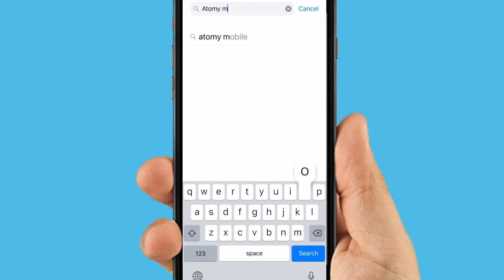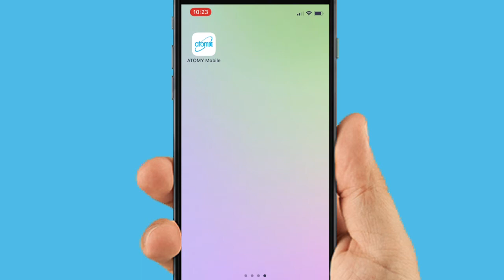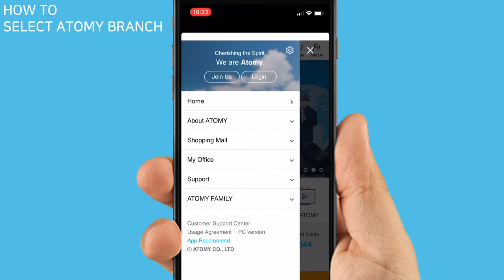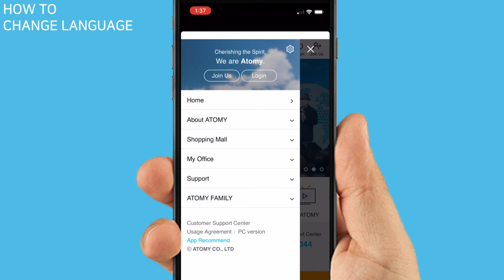How to use Atomy Mobile App - English